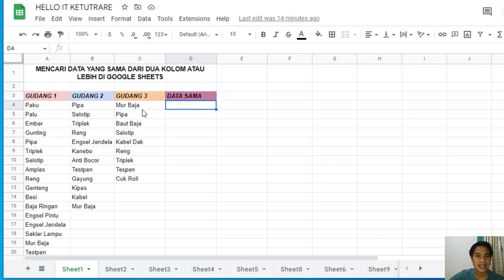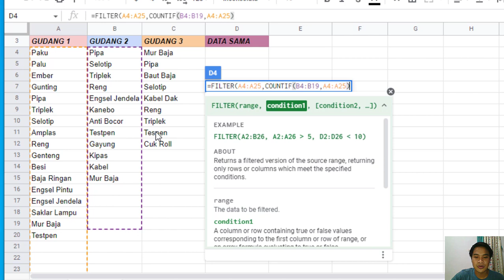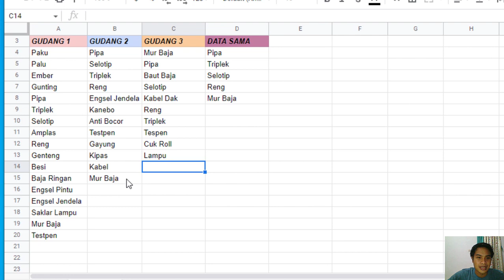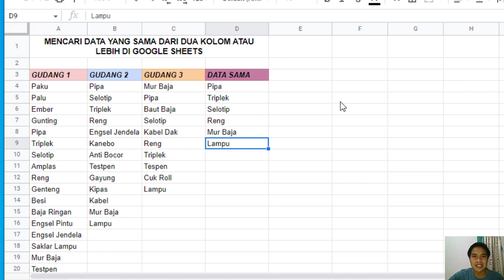Cara Mencari dan Memunculkan Data Yang Sama dari Banyak Kolom di Google Sheets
Halo sobat IT, kali ini kita akan membahas salah satu komentar di video short mengenai, bagaimana cara kita mengambil dan memunculkan data yang sama dari banyak kolom di google sheets. Semoga video kali ini menjawab pertanyaan yang diberikan.